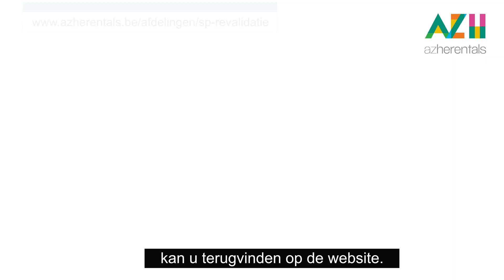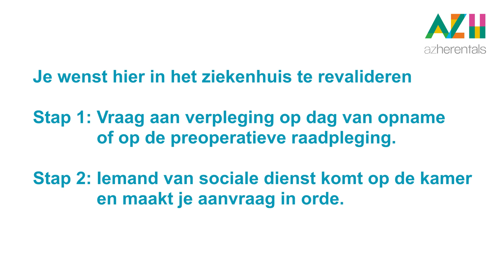AZ Herentals - Sociale dienst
Krijg je binnenkort een prothese? In deze video krijg je meer informatie over wat de sociale dienst voor jou kan doen om je ontslag voor te bereiden.